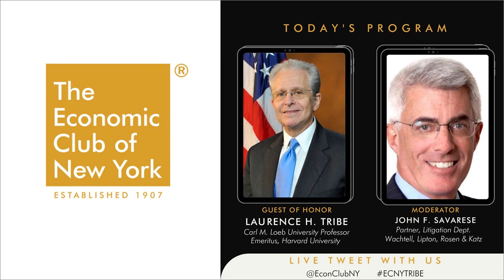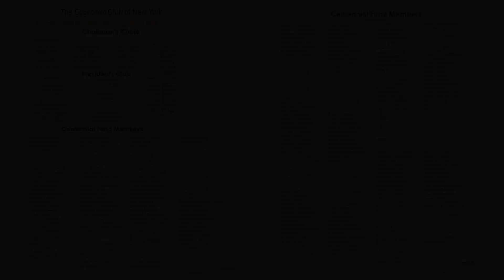Is the Debt Ceiling Constitutional? Laurence H. Tribe Answers.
The Club hosted a special conversation constitutionality with a world-renowned expert on the topic, Laurence H. Tribe. The conversation covers his perspective on the debt ceiling, the situation between Disney & Gov. DeSantis in Florida, and more.

Video Webinar @EconClubNY
708th meeting of the club

Laurence H. Tribe
Carl M. Loeb University Professor
Professor of Constitutional Law
Harvard University

Moderator: John F. Savarese
Partner, Litigation Department
Wachtell, Lipton, Rosen & Katz